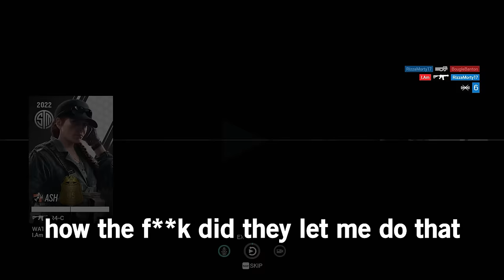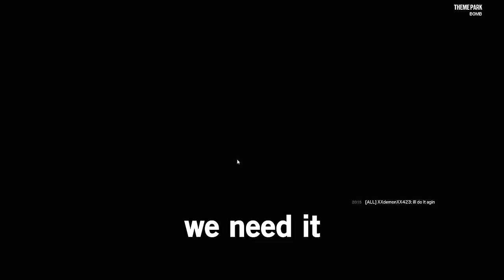The FUN Way to USE SOLIS in Rainbow Six Siege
underrated how easy it is to catch droners off guard

Mouse Sensitivity:

400 dpi
9 vertical
9 horizontal
65 ADS
1.0x: 45
1.5x: 52
2.0x: 59
2.5x: 65
3.0x: 70
4.0x: 87
5.0x: 98
12.0x: 114